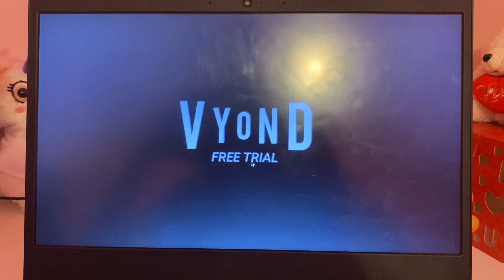Sunny misbehaves on her first day of high school/Grounded/Ft: Toffee